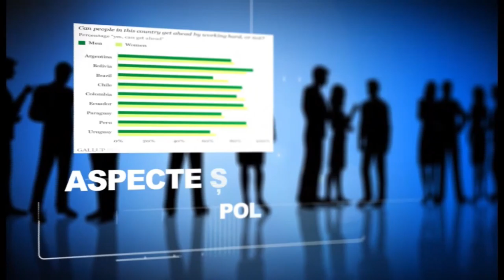Emisiune 24 noiembrie 2020 04 00 22 p m (Partea2)